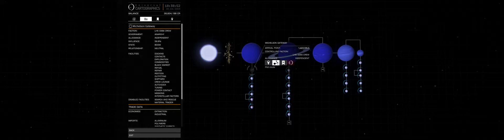Jump into Battle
Jumped into battle, when a FED did attack me unnoticed but became FOE flagged, which lead to my attack on him which lead to a bounty on me.

Thats why i had to cancel the battle and run to avoid killing FEDs and being wanted for murder.

worked out, could end my mission and clean my record after.

recorded on UHD resolution but due recording limits of nvidia and MS its downrendered. but still okay.